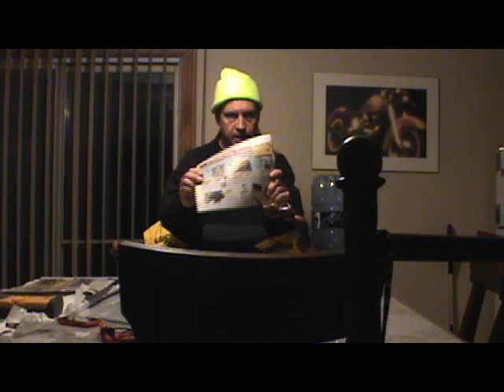BIRTH CERTIFICATE IS THE SUBJECT MATTER OF ALL LEGISLATION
BIRTH CERTIFICATE IS THE SUBJECT MATTER OF ALL LEGISLATION. so i dont care if you ve submitted your licenses back or not, until you get rid of the birth certificate, than you are still a SLAVE OF SUBJECT STATUS. and i dare anybody to prove me wrong with f acts and not stupidity. peace he who holds the birth certificate is the assurety to the debt (means that he who holds that birth certificate will pay the debt). which would be the security to/and of that person. and when sending back, its must be notarized and authenticated as the g over men t can only deal with certifications. ie death certificates, marriage certifs, etc